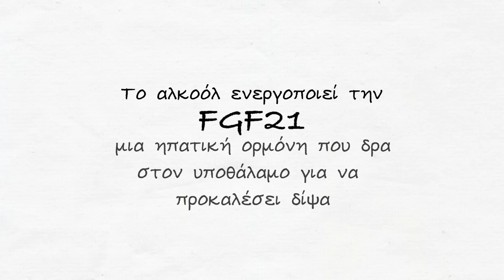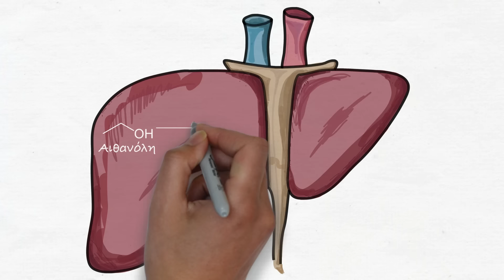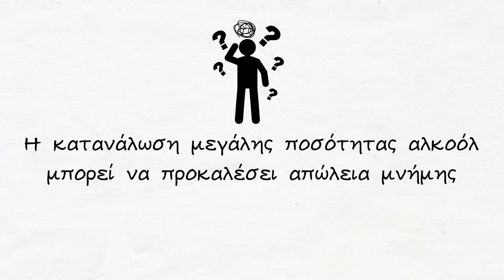Hangover: Όσα πρέπει να γνωρίζετε σε 2 λεπτά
Έντονος πονοκέφαλος, δίψα, ναυτία, τάση για έμετο, απώλεια μνήμης είναι συμπτώματα  που προκύπτουν μετά από κατανάλωση μεγάλων ποσοτήτων αλκοόλ.

Το πρώτο στάδιο του hangover είναι η αφυδάτωση, αυτό συμβαίνει γιατί το αλκοόλ έχει διουρητική δράση, στην πραγματικότητα μειώνει την έκκριση της ADH μια αντιδιουρητική ορμόνη που εκκρίνεται από την οπίσθια υπόφυση,
αυτό έχει ως αποτέλεσμα συχνές επισκέψεις στην τουαλέτα, οπού το σώμα αποβάλλει νερό μέσω της ούρησης.
Τα όργανα ανταγωνίζονται μεταξύ τους και στερούν νερό από τον εγκέφαλο. Ο εγκέφαλος ο οποίος αποτελείται κατά 70% από νερό
συρρικνώνεται στην κυριολεξία τραβώντας τον προστατευτικό υμένα που τον συνδέει με το κρανίο αυτό έχει ως αποτέλεσμα τον έντονο πονοκέφαλο μετά από μια  βραδιά γεμάτη αλκοόλ.

Επιπλέον το αλκοόλ ενεργοποιεί την FGF21, ορμόνη που παράγεται στο ήπαρ και δρα στον υποθάλαμο για να προκαλέσει δίψα.

Το δεύτερο στάδιο του hangover είναι η τοξικότητα

Ένα σημαντικό ποσό της αιθανόλης απορροφάται ταχέως από το στομάχι. Το αλκοόλ αυξάνει επίσης την έκκριση υδροχλωρικού οξέους γεγονός που μπορεί να οδηγήσει σε γαστρικές διαταραχές.

Ο μεταβολισμός της αιθανόλης πραγματοποιείται σχεδόν εξ’ολοκλήρου στο ήπαρ μέσω μιας οδού που περιλαμβάνει αλλεπάλληλες οξειδώσεις.
Αρχικά η αιθανόλη οξειδώνεται σε ακεταλδεΰδη μέσω της αλκοολικής αφυδρογονάσης, και στη συνέχεια σε οξικό οξύ μέσω της αλδεϋδικής αφυδρογονάσης, η διαδικασία ανάγει το NAD+ σε NADH και εμφανίζει κινητική κορεσμού
Ο ενδιάμεσος μεταβολίτης ακεταλδεΰδη είναι μια δραστική ουσία 10-30 φορές πιο τοξική από την αιθανόλη.

Όταν η αιθανόλη καταναλώνεται σε μεγάλες ποσότητες συνιστά ουσιαστικό φορτίο για τα ηπατικά οξειδωτικά συστήματα.
Η γλουταθειόνη(GSH) παίζει σημαντικό ρόλο στη διάσπαση της ακεταλδεΰδης, τα αποθέματα της στο ήπαρ εξαντλούνται γρήγορα όταν καταναλώνουμε μεγάλες ποσότητες αλκοόλ.
Αυτό προκαλεί αύξηση της ακεταλδεΰδης στο αίμα γεγονός που προκαλεί συμπτώματα όπως ναυτία και έμετο.

Μεγάλες ποσότητες αλκοόλ ιδιαίτερα αν καταναλώνονται ταχέως, μπορούν να προκαλέσουν απώλεια μνήμης. Η απώλεια μνήμης οφείλεται στη διακοπή της δραστηριότητας στον ιππόκαμπο περιοχή του εγκεφάλου που παίζει κεντρικό ρόλο στον σχηματισμό αναμνήσεων.

Με βάση την ποσότητα, η κατανάλωση αιθανόλης ξεπερνά εκείνη οποιουδήποτε άλλου ναρκωτικού φαρμάκου.

Follow Pharma Scribe on Twitter: @Pharma_Scribe

Μουσική: Voyage - Destiny & Time
WhiteBoard Animation Software: Video Scribe
Editing Software: iMovie

Οι πληροφορίες που προσφέρονται από τα Pharma Scribe δεν επιδιώκουν σε καμία περίπτωση να αντικαταστήσουν την ιατρική συμβουλή.

Επιτρέπεται η ενσωμάτωση των βίντεο του Pharma Scribe σε blog και ιστοσελίδες με αναφορά στην πηγή.